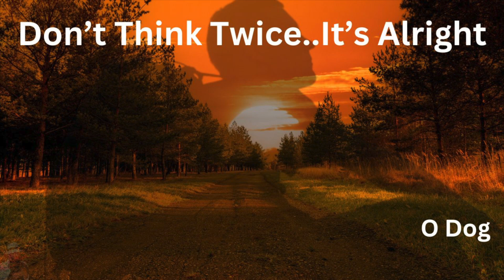Don't Think Twice It's Alright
Bob Dylan's iconic traveling song on fingerstyle acoustic guitar.